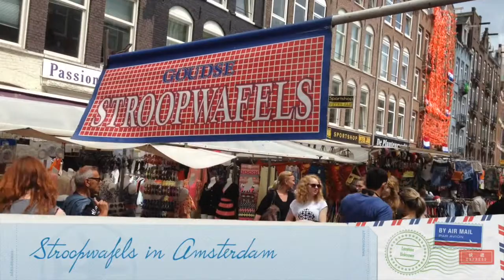Enjoying a Street Food Favorite in Amsterdam - Stroopwafels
These delicious waffles with caramel sandwiched between them should not be missed!